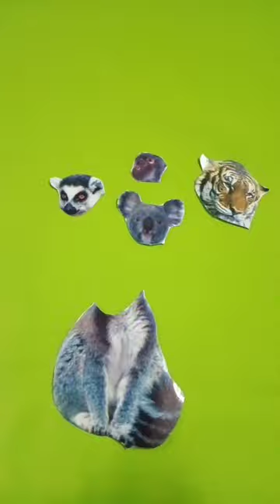mencocokkan gambar kepala lemur